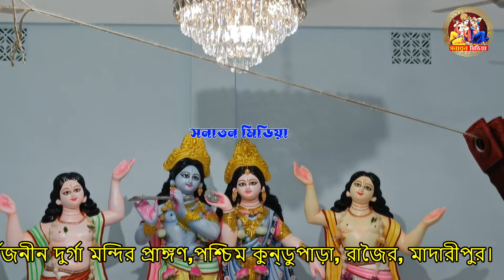গুরুর কাছে দীক্ষা কেমন করে নিতে হয়?/ শ্রী মিলন গোস্বামী (মানিকগঞ্জ) বাংলাদেশ।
Krishna Media